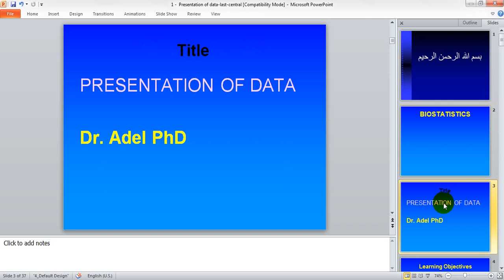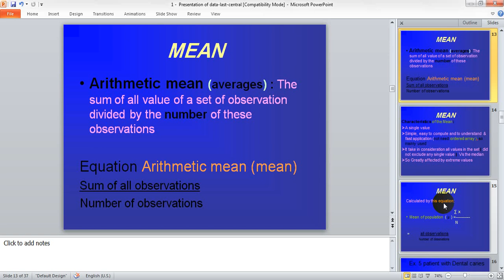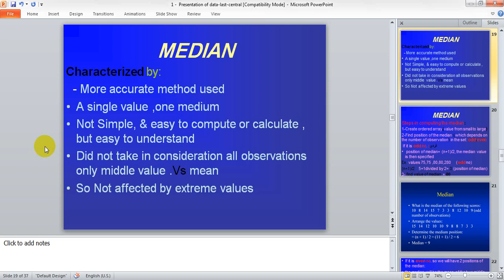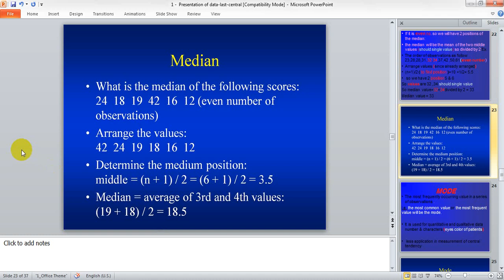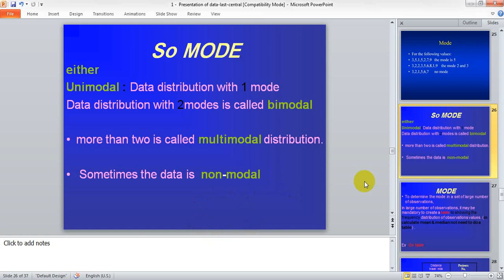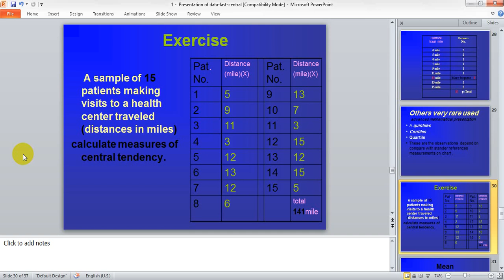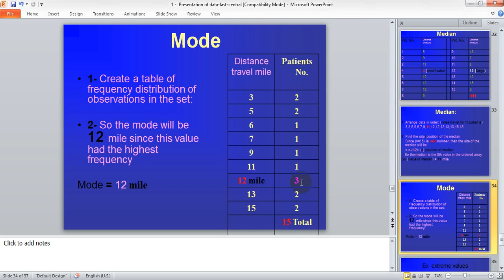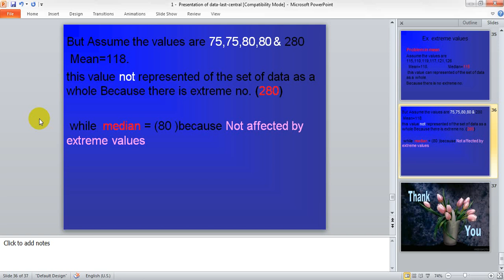Community medicine - Lecture 5